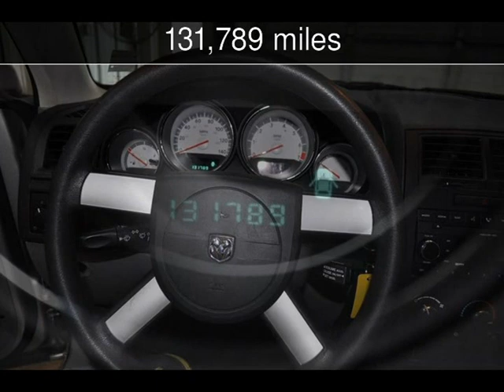2008 Dodge Charger Used Cars - Starkville ,Mississippi - 2013-07-19